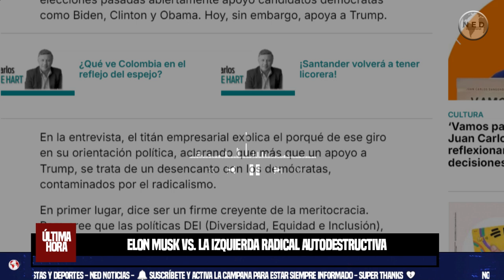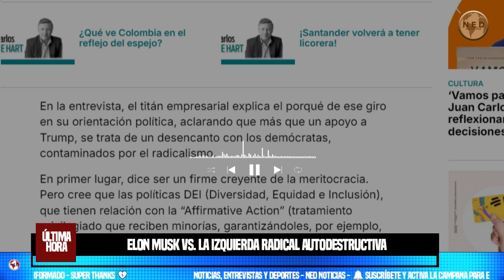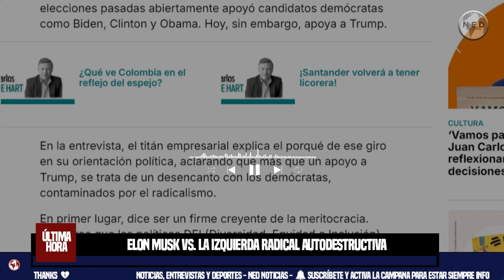🚨 ELON MUSK VS LA IZQUIERDA RADICAL AUTODESTRUCTIVA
Musk siempre se había mostrado de Izquierda. Tan así es que en elecciones pasadas abiertamente apoyó candidatos demócratas como Biden, Clinton y Obama. Hoy, sin embargo, apoya a Trump.
Columna de opinión de Carlos de Hart